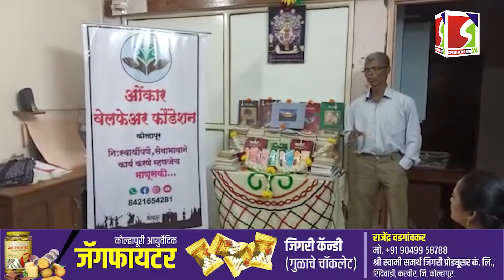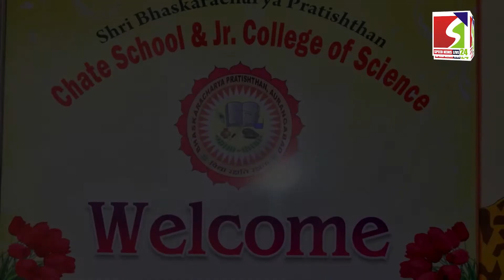पुस्तकाचे गाव म्हणून ओळखले जाणाऱ्या निकमवाडी गावचा स्तुत्य उपक्रम